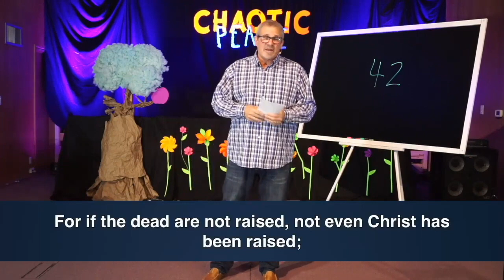Chaotic Peace Week 3